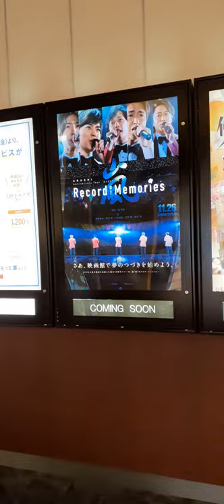109シネマズ菖蒲 近日公開予定作品Coming Soon看板ポスター（2021年10月27日現在） 埼玉県久喜市 モラージュ